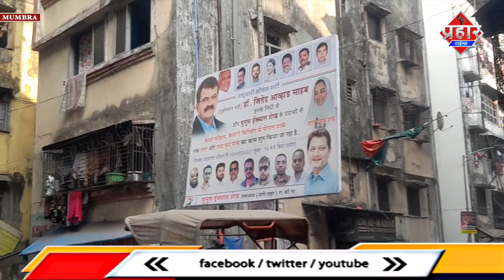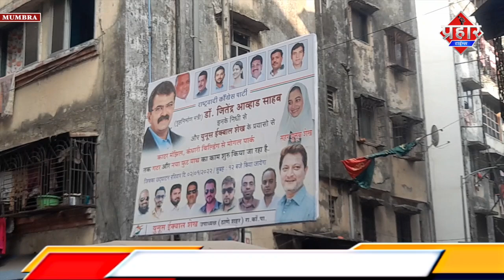CCTV के सामने लगा दिया बैनर || Islamuddin Khan|| Aapka Prahar Times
CCTV के सामने लगा दिया बैनर || Islamuddin Khan